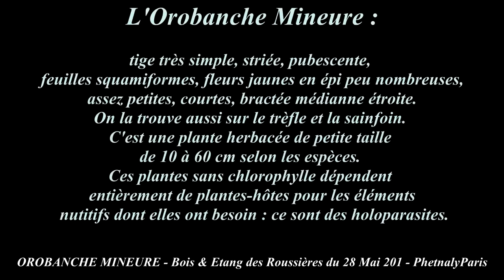28 Mai 2014 - Orobanche Mineure